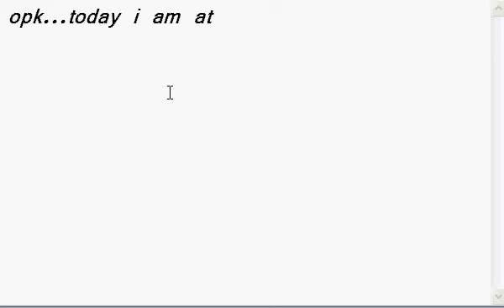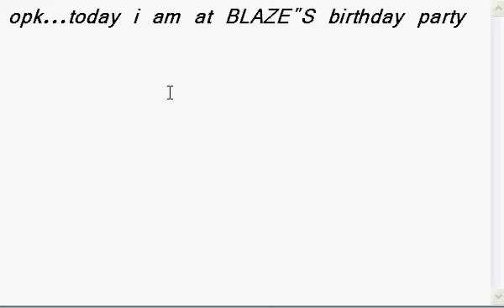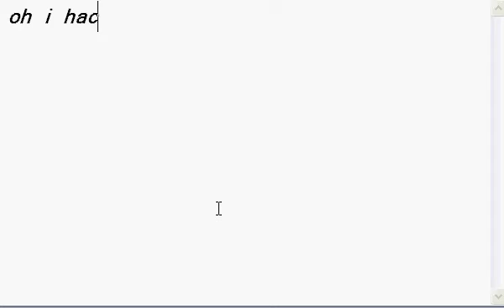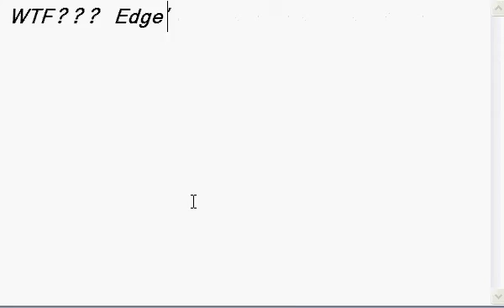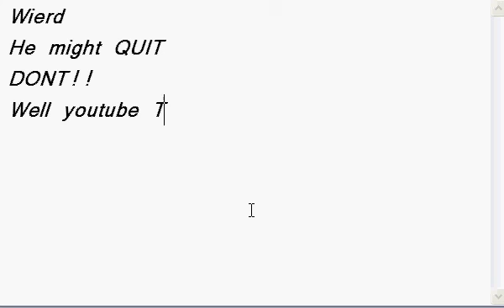BLAZE'S Birthday Party On Bin Weevils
sub for ronauldo's pass